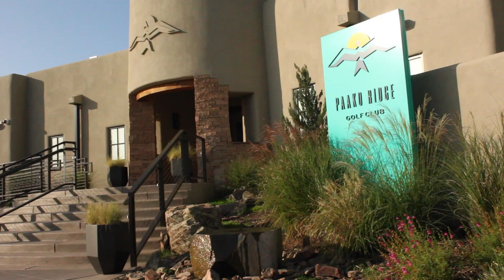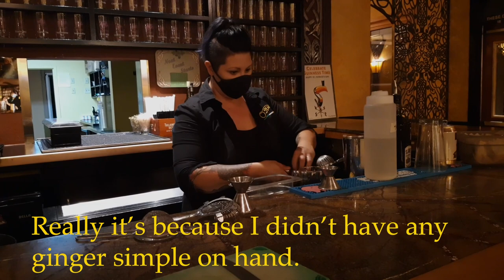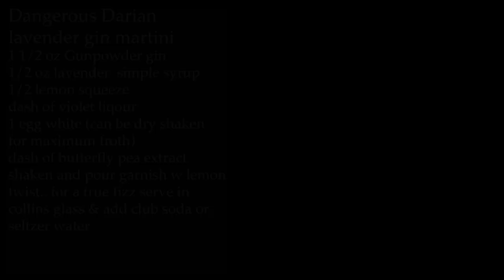Paako Ridge Golf with Darian Zachek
Epic fun day of golf! In this episode I try my best to compete against soon to be golf pro Darian Zachek for a three hole challenge. I ask Darian what its like on her journey to the LPGA and share with you guys some priceless insight from a top notch athlete! You can't pay for a better lesson than what I learned from this young'n!  I'll also share with you New Mexico's top rated golf course Paako Ridge Golf Course. This is definitely a bucket list golf course, and I hope my footage does it some justice. This was hands down one of my favorite days of golf I've ever had...my score doesn't reflect it but on a course like this who needs to keep score?! Just here for the drinks? that's cool the 19th hole has some super tasty cocktails made by yours truly.